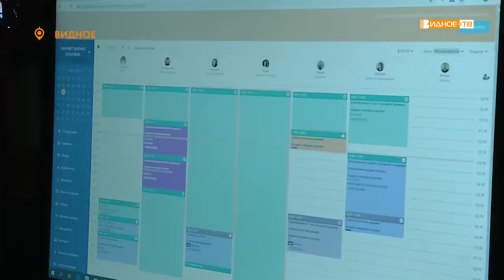«Бизнес-инкубатор» - экскурсия школьников в салон красоты